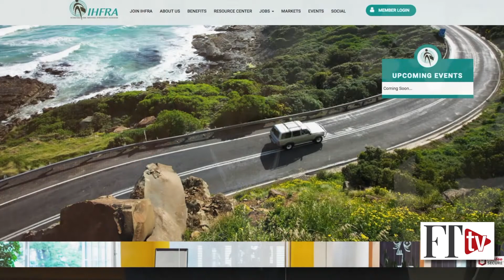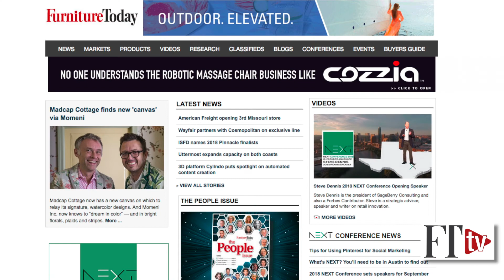A visit with IHFRA's new executive director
Ray Allegrezza talks with Furniture Today's Bill McLoughlin about some of the new initiatives at IHFRA -- upgrading its website and finding new ways to work with AHFA and HFA. The association is also looking at ways to help its members be more successful in both the e-commerce and brick-and-mortar worlds.